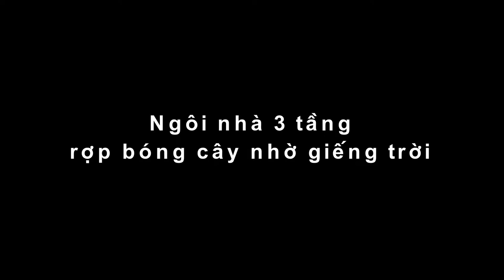[Tư Vấn] Căn hộ 47 m2 ngập tràn ánh sáng - Nhà đẹp Bắc Giang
Với những căn hộ cũ, việc cải tạo và sửa chữa giúp chúng phù hợp hơn với nhịp sống hiện đại, đồng thời khắc phục những hư hại của thời gian
Gửi video, hình ảnh và thông tin cho
"Nhà Đẹp Bắc Giang" theo địa chỉ: